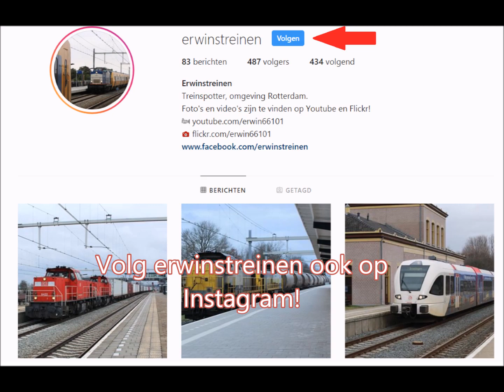Treinen spotten te Arnhem CS op 8-2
Treinen gespot op station Arnhem Centraal op 8 februari 2019, onder andere:
- NS Virm & VIRMm
- Abellio & NS Flirt
- NS ICMm
- Arriva Spurt
- BrengDirect GTW